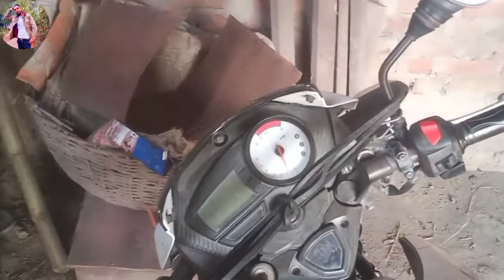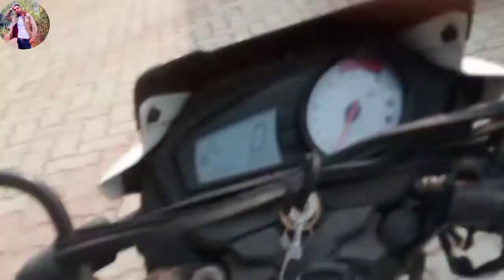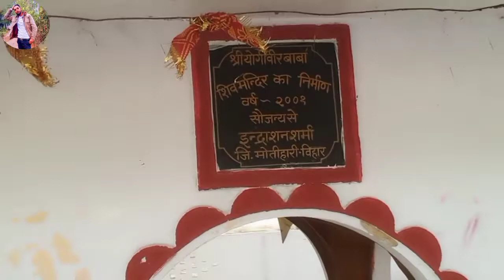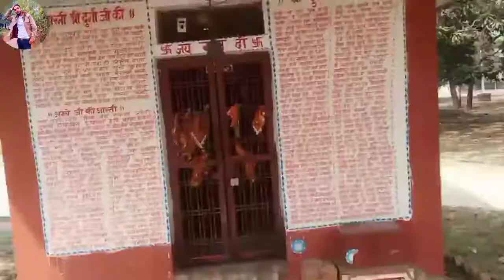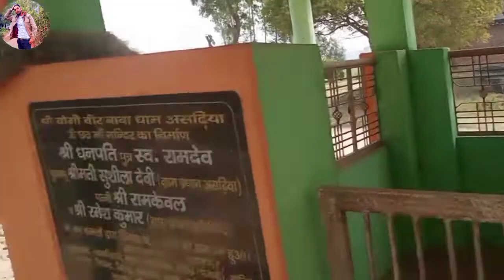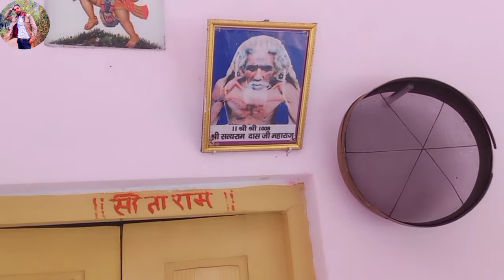विश्वप्रसिध्द योगीवीर बाबा || जिला बलिया ||Historic Temple || Video || The Shailesh Life.......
THE SHAILESH LIFE
the shailesh life